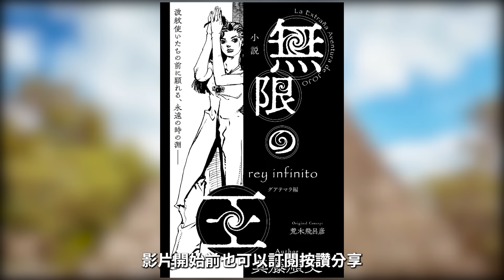使用波紋的替身？最初的鎮魂曲！ 全新外傳小說 JOJO的奇妙冒險 無限之王 竟是二喬命名？ 莉莎莉莎覺醒替身！戰鬥潮流後傳 星辰十字軍前傳【睿X漫畫】